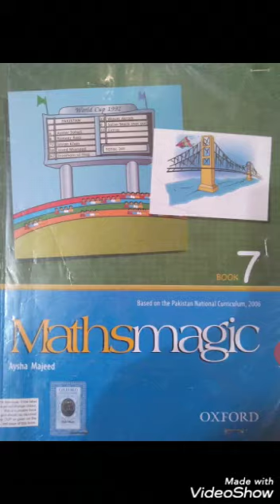Class 7 Maths lecture 1 week 8